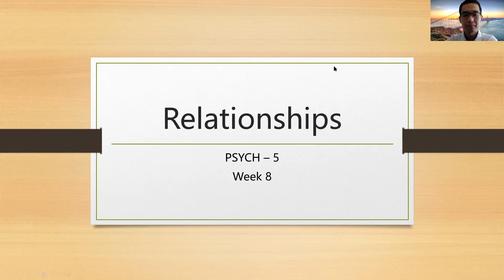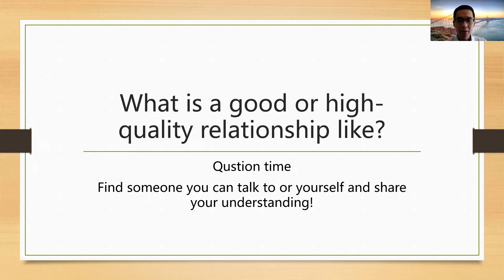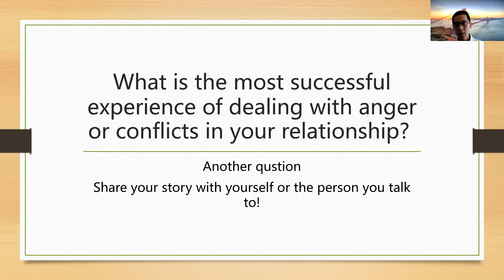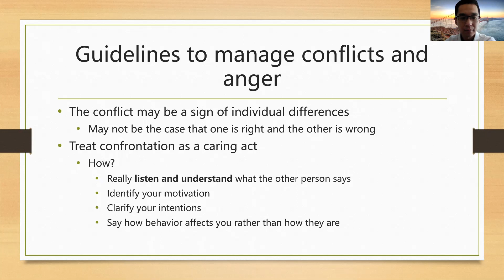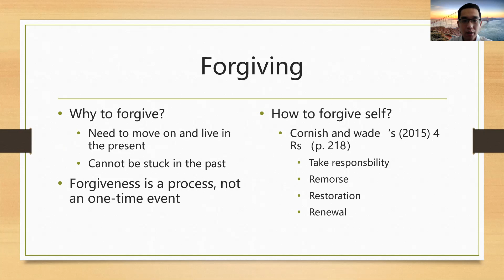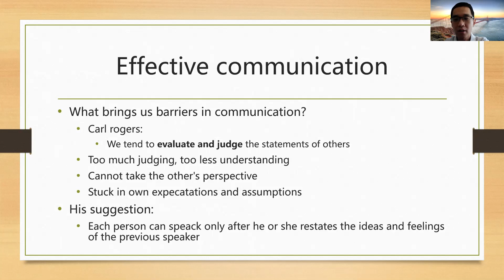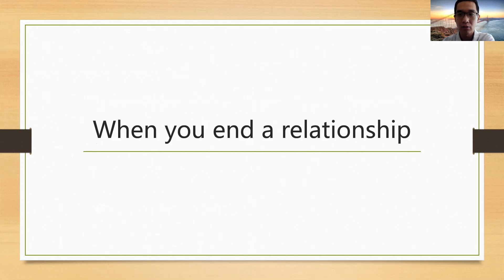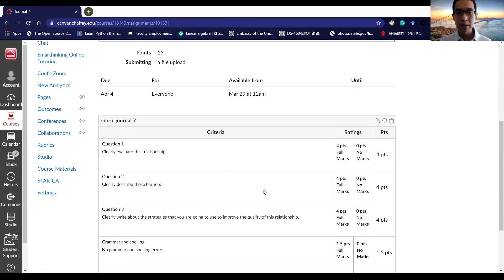Lecture video week 8 Spring 2021